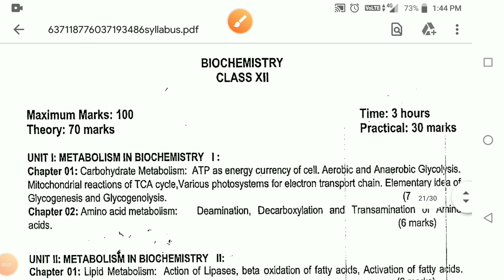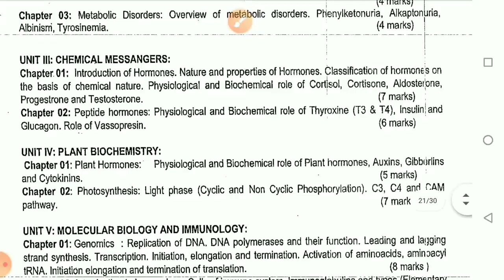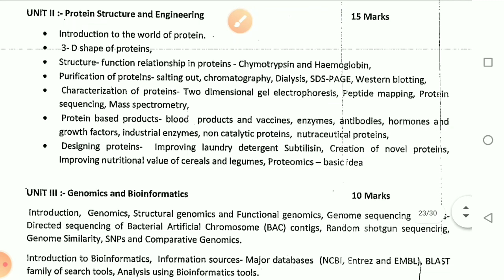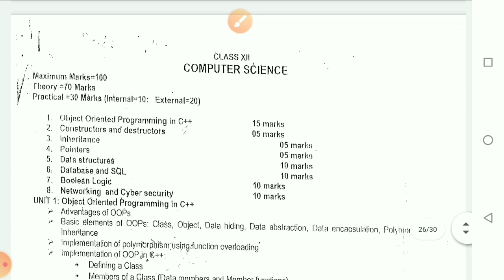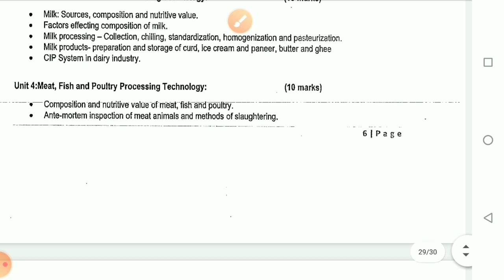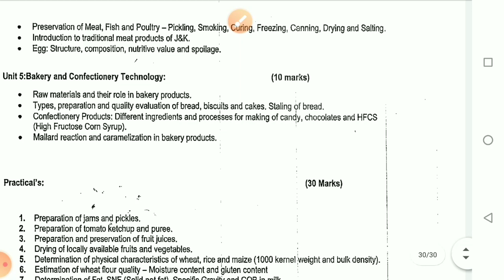Class:12th Syllabus,Books & Pattern Changed in J&K and Ladakh from 2020 |।JKBOSE to CBSE Pattern।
Namaskar Dosto Aaj Ki  video mein humne aapke sath share kiya hai Class 12th ke SYLLABUS CHANGE ke baare mei.

also comment